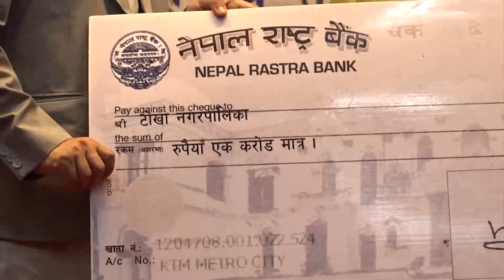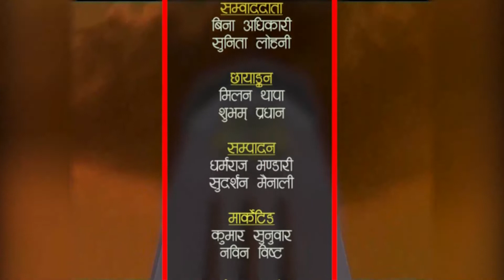HAMRO KATHMANDU 2075 Magh 28